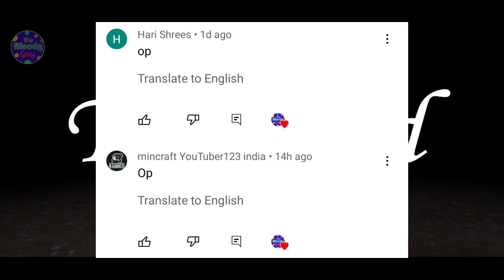बुढ़िया प्यारी के घर से nightmare mode में door escape 🚪🏃‍♂️किया। | Granny | Part-3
Hello Moody's It's Shaurya Sheetansh, ऊर्फ The Moody Guy & this is a Granny 🎮🖥️🎧 gameplay in which I have escaped from her house from door 🚪 🏠🏡 in easy+ nightmare mode.